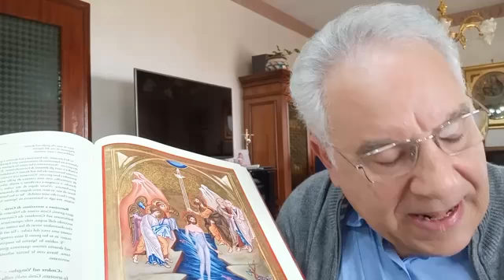Battesimo del Signore